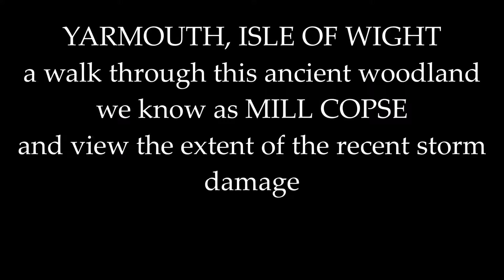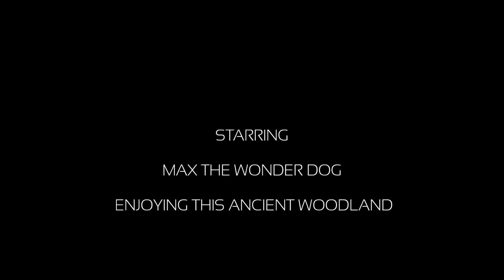YARMOUTH ISLE OF WIGHT March 7, 2014 ANCIENT WOODLAND MILL COPSE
YARMOUTH ISLE OF WIGHT